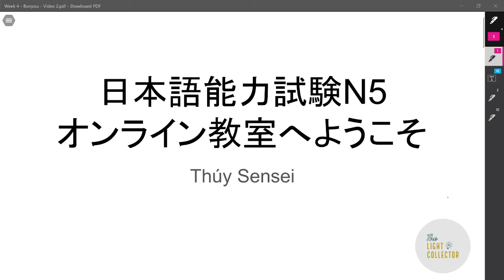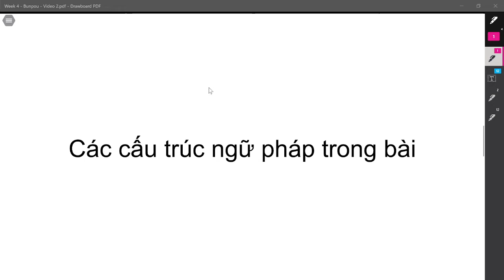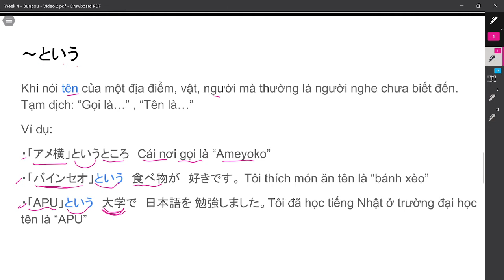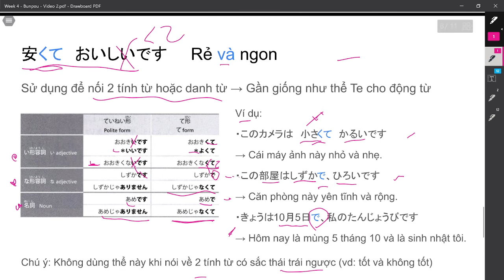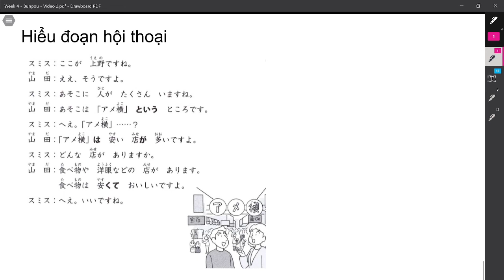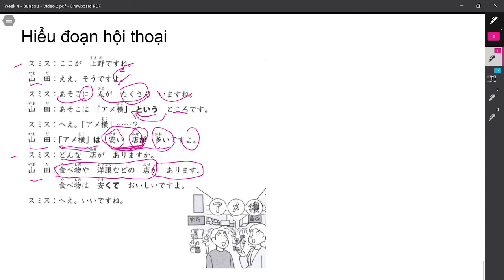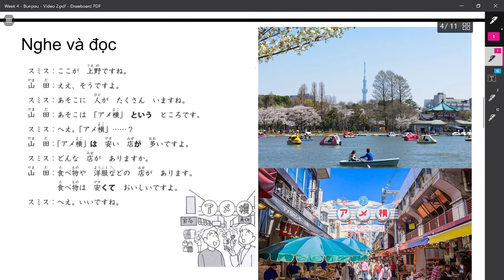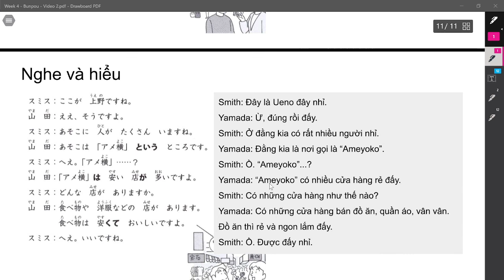[ Thúy Sensei ] Học ngữ pháp N5 qua hội thoại (上野の町②) (AはBが～・安くておいしい・～というところ）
Trong video này chúng ta sẽ nghe một đoạn hội thoại 上野の町② , nói về khu phố Ueno.
Các cấu trúc ngữ pháp trong bài:
・～というところ Nơi được gọi là, tên là
・AはBが A thì B... để miêu tả một tính chất của A
・安くておいしいです Rẻ và ngon - để nối 2 tính từ hoặc danh từ